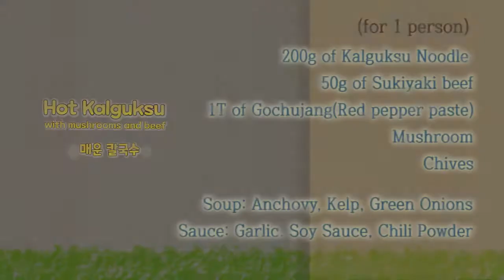[Korean Nuddle Kalguksu] / Hot Kalguksu with mushrooms and beef / 매운 칼국수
Hot Kalguksu with mushrooms and beef

버섯 샤브 매운 칼국수
(Kalguksu = Korean chopped noodle)

버섯 샤브 매운 칼국수 (1인분)
Hot Kalguksu with mushrooms and beef (for 1 person)

칼국수면 200g
샤브용 쇠고기 50g
고추장 1T
버섯
부추
200g of Kalguksu Noodle
50g of Sukiyaki beef
1T of Gochujang(Red pepper paste)
Mushroom
Chives

육수: 멸치, 다시마, 파
양념장: 마늘, 간장, 고춧가루

Soup: Anchovy, Kelp, Green Onions
Sauce: Garlic. Soy Sauce, Chili Powder

칼국수 면
고추장
대파, 부추, 마늘, 버섯
Kalguksu Noodle
Gochujang(Red pepper paste)
Green Onions, Chives, Garlic and Mushrooms

육수 만들기
멸치
대파
15분 정도 끓여 육수를 만들어요

Making the Soup
Anchovies
Green Onions
Boil for 15 min

양념장 만들기
간장
대파
다진 마늘
고춧가루
칼국수 양념장

Making Sauce
Soy sauce
Green Onions
Crushed Garlic
Chili Powder

Sauce for Kalguksu

미리 만들어 놓은 육수
버섯
애호박
고추장(식성에 따라 좀 더 넣어줘도 좋아요)
팔팔 끓으면 면 넣어주기
면이 익으면 마지막으로 쇠고기를 넣고 잠깐 끓여요

Put the ingredients into the soup
Mushrooms
Gochujang(Red pepper paste)
As the soup starts to boil, throw in the noodles
When the noodle is cooked put in the sukiyaki beef

버섯 샤브 칼국수 다 됐습니다
Hot Kalguksu is ready

눈이 펑펑 내린 추운 날 저녁, 퇴근한 남편에게…
따끈하고 매콤한 칼국수, 참 좋네요
A warm, hot Kalguksu on a snowy night, was a great dinner for my husband.